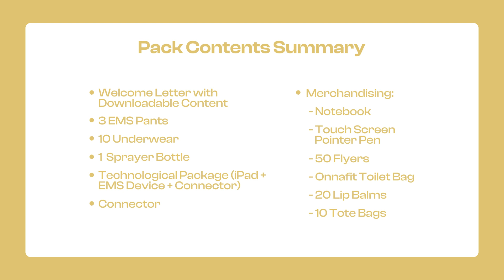What does the Onnafit EMS Body Sculpt pack contain?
In this Technology Pack for Aesthetic Centers you will find:

✔️ 3 EMS Pants.
✔️ 10 Underwear.
✔️ 1 Sprayer bottle.
✔️ Technology Pack (iPad + Device + Trunk Cable).
✔️ Notepad (merchandising).
✔️ Pen with touch pointer (merchandising).
✔️ 50 flyers (merchandising).
✔️ Onnafit toiletry bag (merchandising).
✔️ 20 lipsticks (merchandising).
✔️ 10 tote bags (merchandising).

📢 Do you want to know more about Onnafit System?